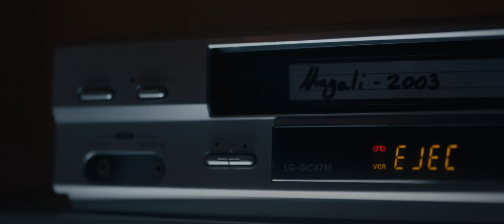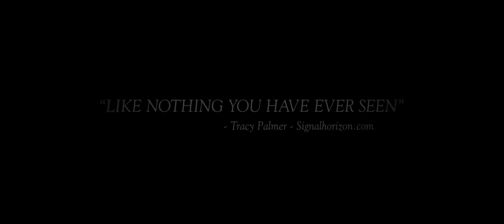The Exorcism of God (2022) - Trailer#1 (HD)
Watch the new trailer for The Exorcism of God movie.

An American priest working in Mexico is possessed during an exorcism and ends up committing a terrible act. Eighteen years later, the consequences of his sin come back to haunt him, unleashing the greatest battle within.